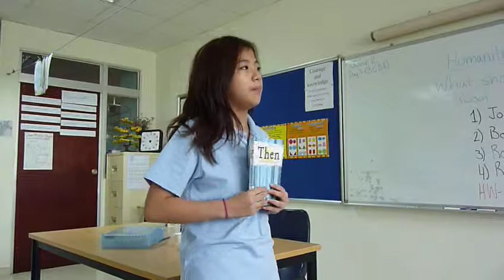Book Talk S2 6 - Christy